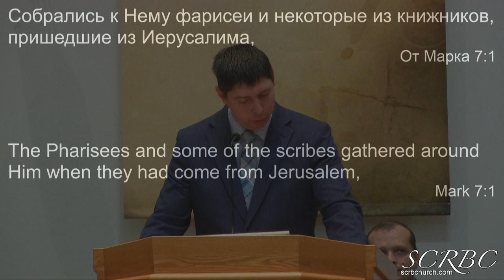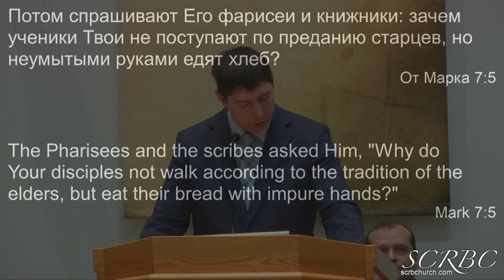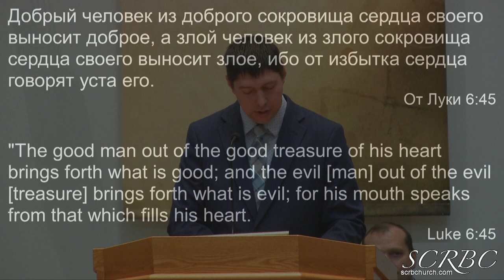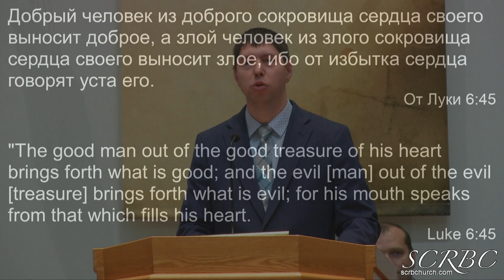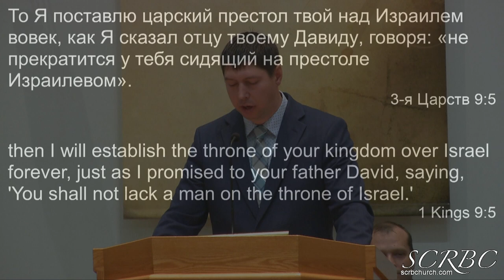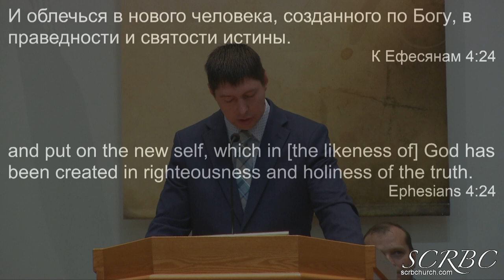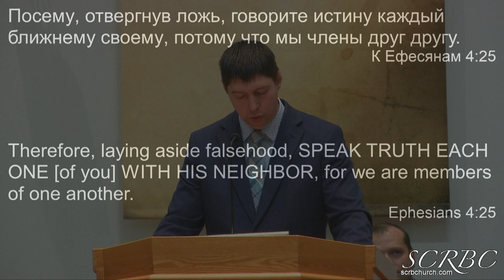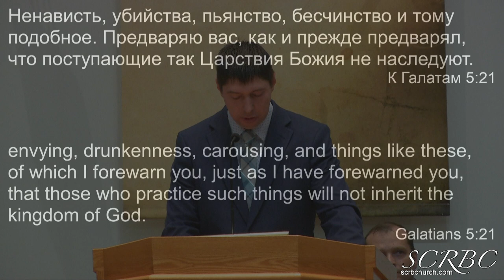05 17 2020 Чистота Сердца. П. Гальченко